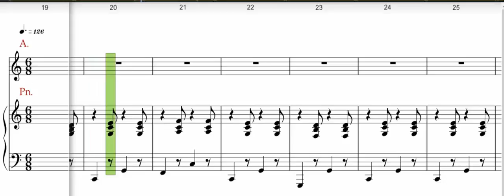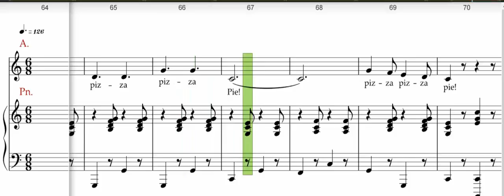Partner warm- up , Pizza Pie , Alto